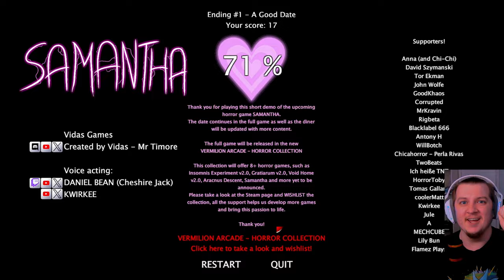This is why you DON'T DATE DEMONS!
Samantha - You finally found a date! Now you can't mess it up. You make the choices! You take the action!